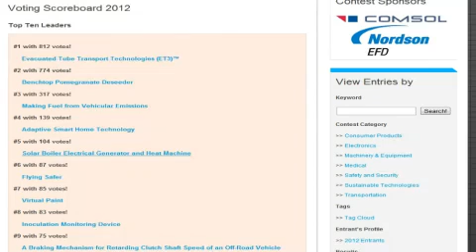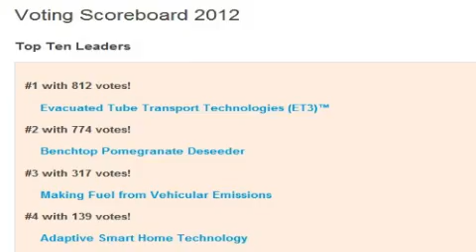ET3 is now in the lead! NASA Tech Briefs 2012 Design Contest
Thanks to your support Evacuated Tube Transport Technologies has successfully taken the lead in the NASA Tech Briefs "Create the Future" design contest 2012!
Don't stop voting, we need to keep that lead for 5 more days until the end of the month when the contest closes!

I'd like to correct an error in my first video,
The Grand Prize winner gets $20,000 USD which will go directly to et3.
NASA is NOT going to fund and build whichever project wins,

What they are going to do is feature Evacuated Transport Technologies in Tech Briefs magazine's November 2012 issue which will have a special subplement specifically on the grand prize winner.

Regardless this is still an important first step, in getting this technology recognized, and promoted to the right people.

Hopefully investors will be smart enough to realize that this technology will one day cover the entire planet, and result in a multi-trillion dollar global transportation network.

To buy into this company at this stage of the game would be a very smart career move. Like investing in apple computers or microsoft at a very early stage in their development.

The crucial step now, is acquiring the resources to build the world's first test model.

Once the first prototype evacuated tube transport is built and thoroughly tested for safety, it will only be a matter of time before we have these systems connecting NY to LA and LA to Shanghai.

Thanks again to everyone that voted. I see about 2,000 views on that first video translated into almost 300 votes.

So around 15% of you it looks like actually went and took action on this! I am proud of you!

Every day we are making progress towards becoming a Type 1 Civilization.